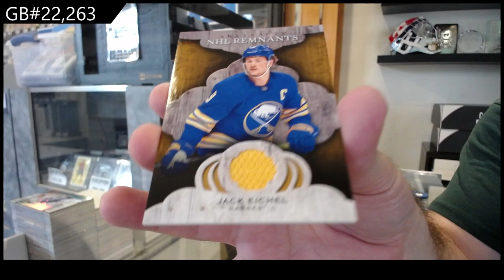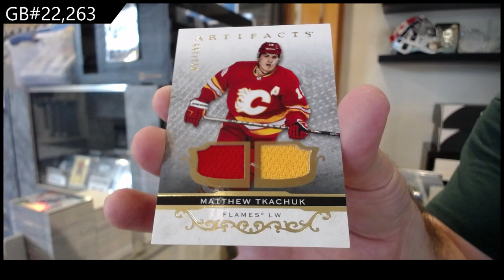2021-22 Upper Deck Artifacts Hockey 2 Box Break - CNC GB #22,263